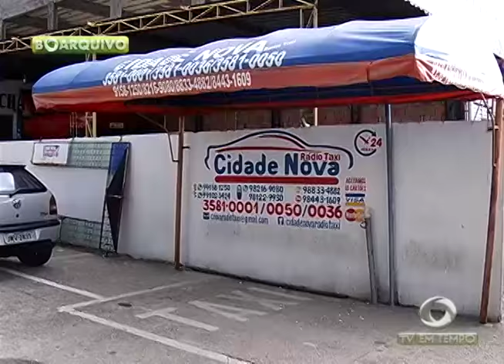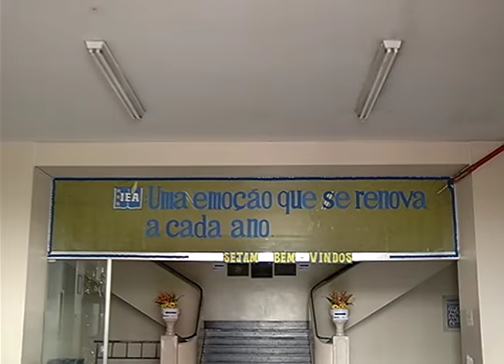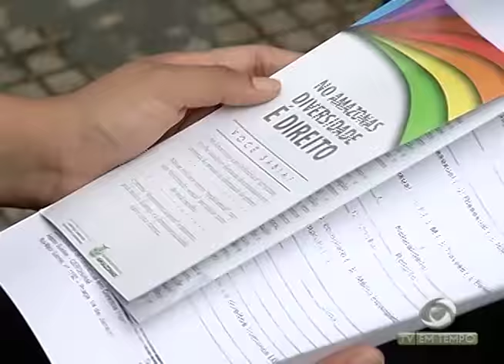BOLETIM EM TEMPO - MANHÃ 01ª EDIÇÃO (07.11.2016)